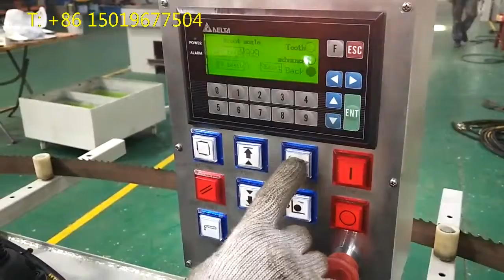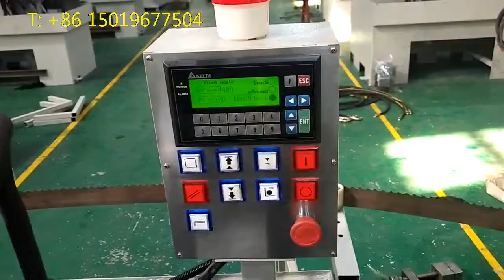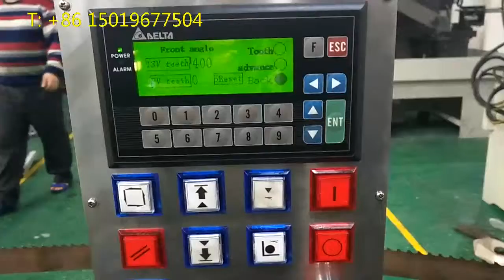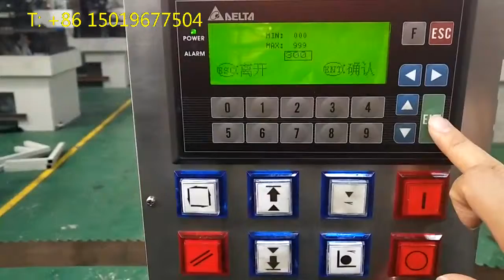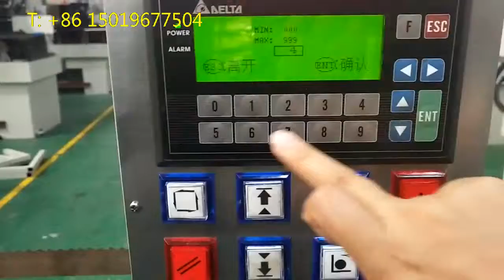saw blade sharpen machine operation video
saw blade sharpen machine operation